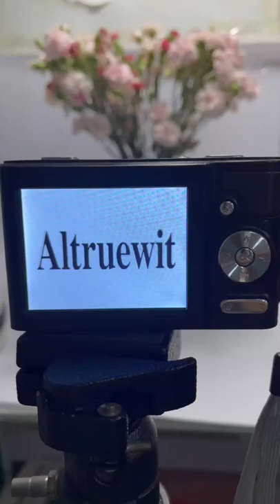Cheap digital camera, also have the timer (2, 5, 10 seconds)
Set up a tripod and take a lively family photo
Amazon Buying Link！！OFF25%